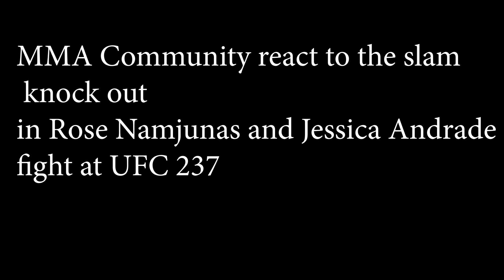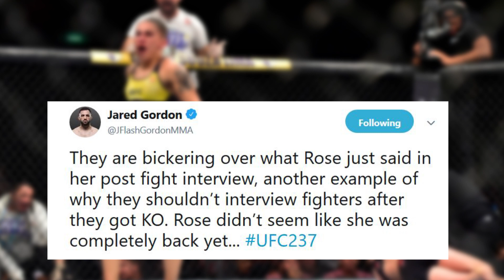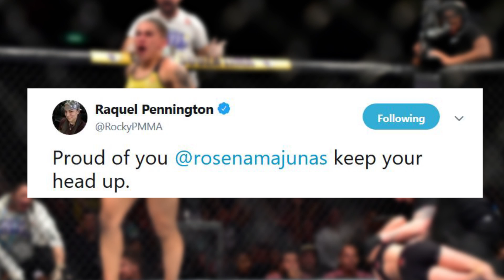MMA Community react to Brutal slam knock out in Rose Namajunas vs Jessica Andrade Match at UFC 237